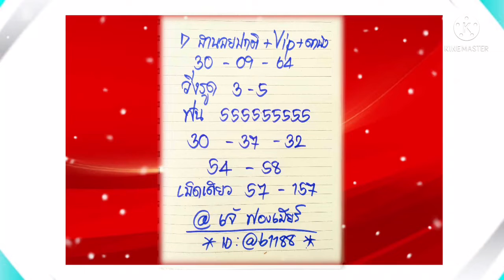แนวทางฮานอย!!เจ้ฟองเบียร์ (30/9/64)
และ เพจเฟสบุ๊ค: เจ้ฟองเบียร์888